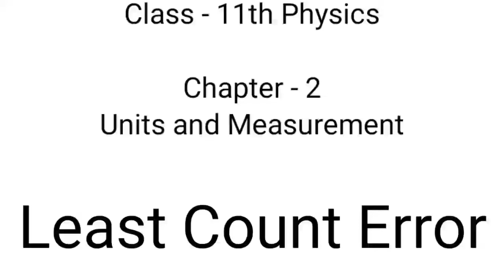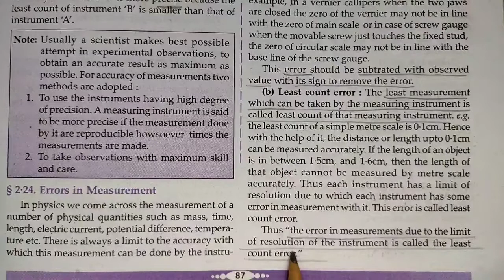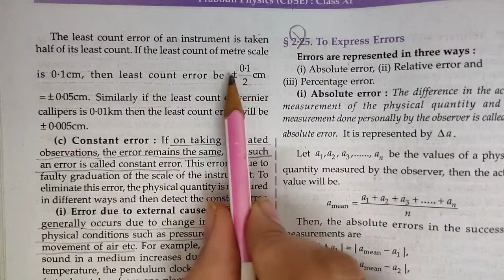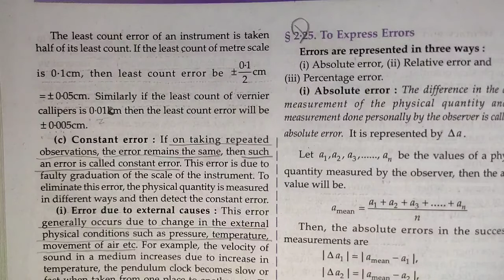least count error - errors in measurement | units and measurement | physics | chapter 2 | 11th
Key Areas Covered in this session:
1. least count error - errors in measurement

pnt coaching classes by naresh tejwani class 11 physics class11 class 11 chapter 2 units and measurement

least count error
least count error in hindi
systematic errors
systematic errors in hindi
errors in measurement
errors in measurement in hindi